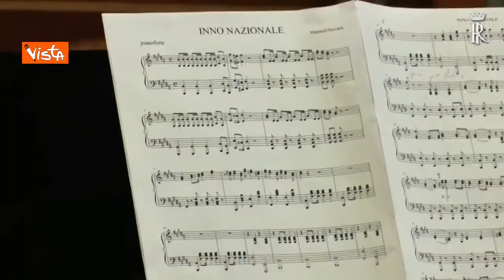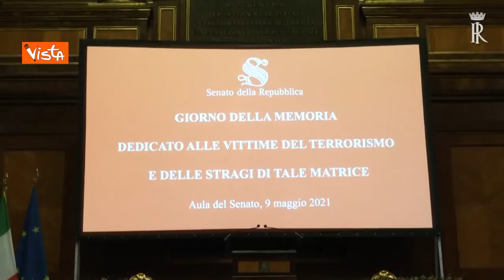Mattarella al Senato per le vittime dell'omicidio Moro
(Agenzia Vista) - Roma, 9 Maggio 2021 - Il 9 Maggio 1978 veniva ritrovato il corpo dell.On Moro in una Renault 4 rossa in via Caetani. 43 anni dopo il Presidente della Repubblica, Sergio Mattarella, la Presidente del Senato, Elisabetta Casellati e il Presidente della Camera, Roberto Fico, hanno ricordato in Senato le vittime delle stragi. / Quirinale